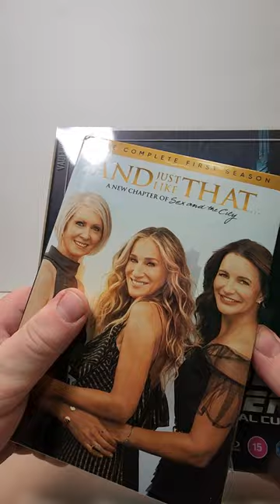The Film Vault 4K UHD Release Preview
GOALS

Storage
M.2 NVMe SSD